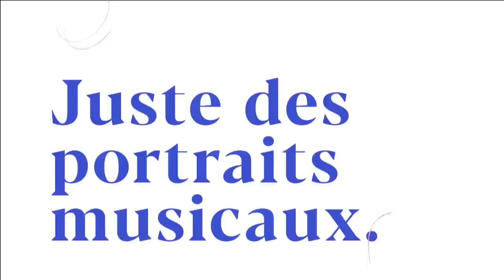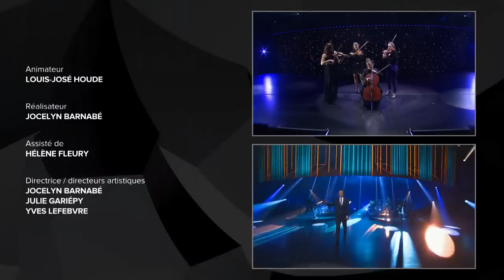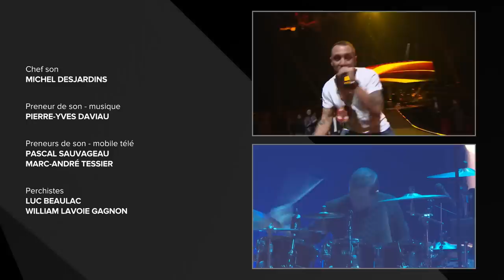GALA ADISQ 2022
Louis-José Houde animait le Gala de l'ADISQ pour une 17e fois.